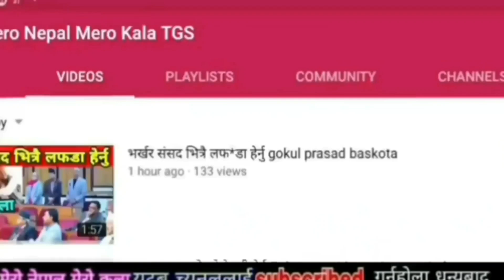आज मलेशिया एयरपोर्टमा हेर्नु अगस्त २० तारिखसम्ममा ९६ हजार भन्दा बढी विदेशी कामदारहरु स्वदेश फर्किए